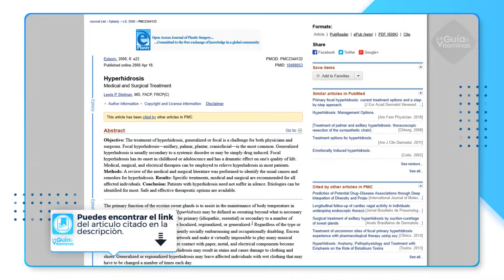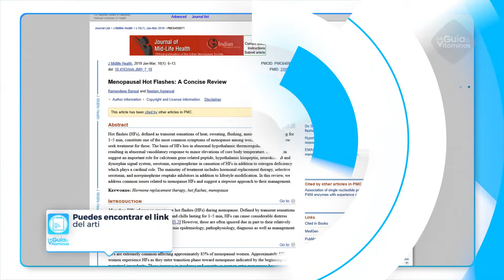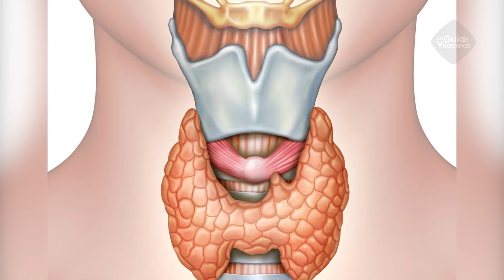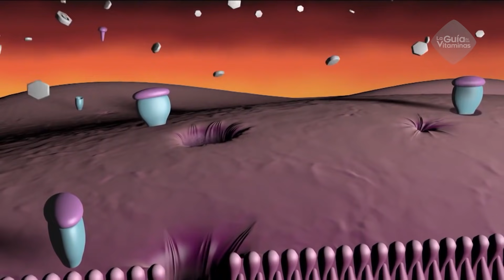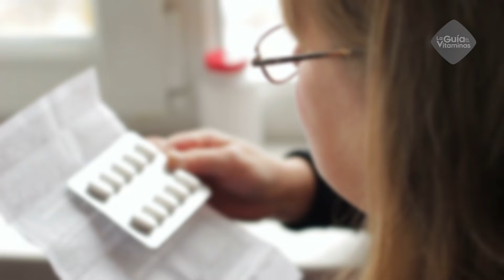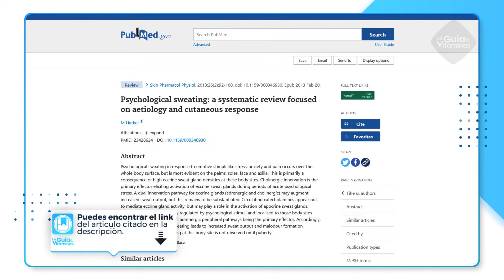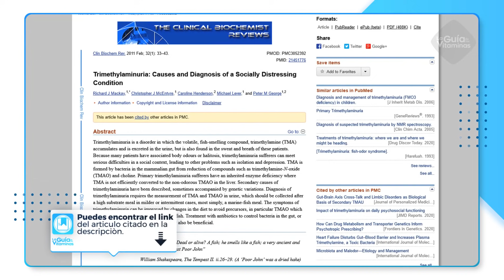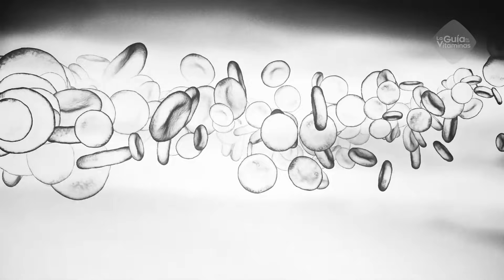Si sudas mucho, ¡REVÍSATE! podría ser esta ENFERMEDAD SERIA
Si sudas mucho, ¡revísate! podría ser esta enfermedad seria 9 razones y soluciones.

Transpirar forma parte del ser humano, es una función biológica ligada al metabolismo, los niveles hormonales y el flujo sanguíneo, que permite a tu cuerpo autorregular su temperatura.

No toda transpiración es por calor o exceso de actividad física, incluso no todos sudan de la misma forma y así como hay algunas personas bendecidas que no transpiran aún bajo el sol inclemente, otras pueden sentir que se ahogan en su propio sudor en medio de un clima fresco y relajado.